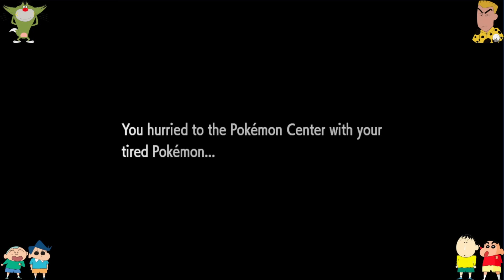Shinchan and his friend got Blastoise Fought in Pokemon League(Pokemon Let’s Go pikachu) Episode 24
Fought with Aerodactile, Kabutops

Shinchan and his friend Caught Moltres, Fought with Elite Four(Pokemon Let’s Go pikachu) Episode 23

Caught Exegutor, Machoke, Horsea, Seadra, Dragon Air, PoKemon League

Shinchan and his friend Caught Zapdos and got Mega Charizard X (Pokemon Let’s Go pikachu) Episode 22

Earth Type Gym Leader Strong 🔥

Caught Mega  Charizard XY, Explored Team Rocket Base and fought with Giovanni who Is team Rocket Head, Caught Zapdos